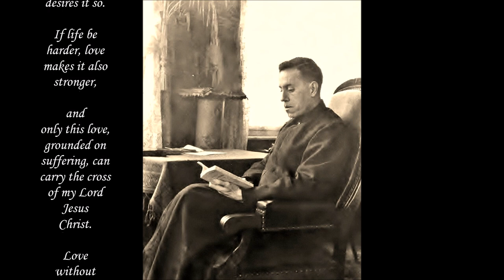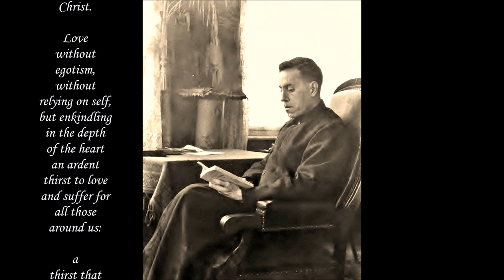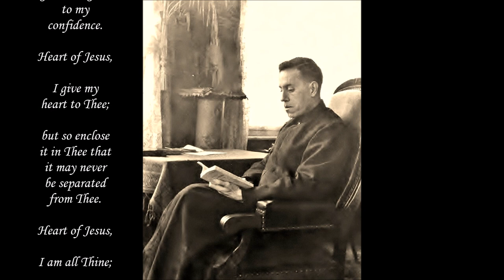Blessed Miguel Pro Feast Day November 23rd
My God, I offer You all my prayers, works, joys, and sufferings in union with the Sacred Heart of Jesus, for the intentions for which He pleads and offers Himself in the Holy Sacrifice of the Mass, in thanksgiving for Your favors, in reparation for my sins, and in humble supplication for my temporal and eternal welfare, for the needs of our holy Mother the Church, for the conversion of sinners, and for the relief of the poor souls in purgatory.